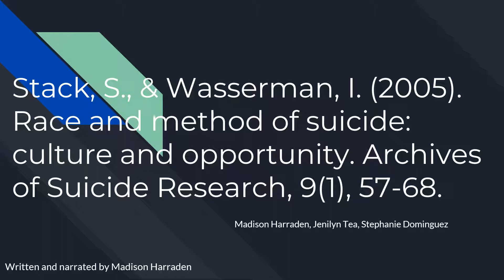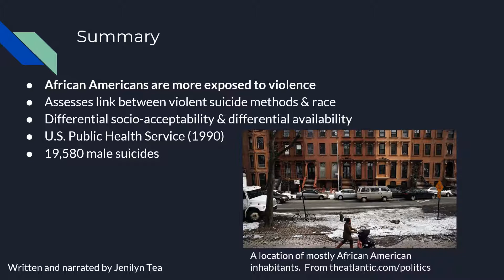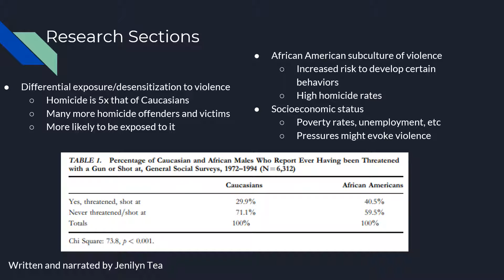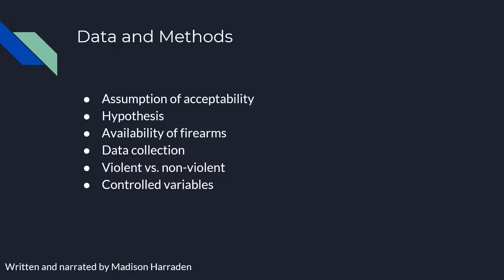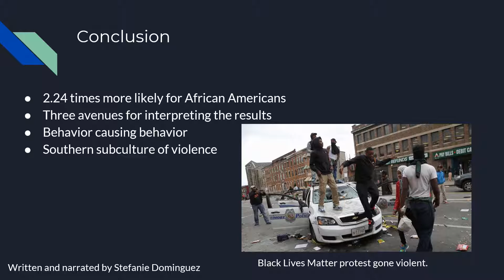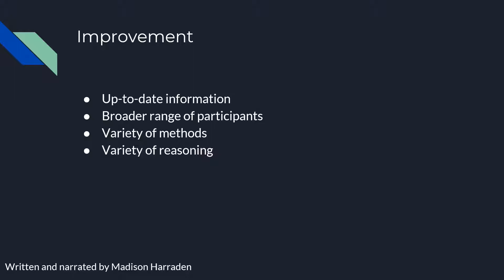Race and Culture in Suicide